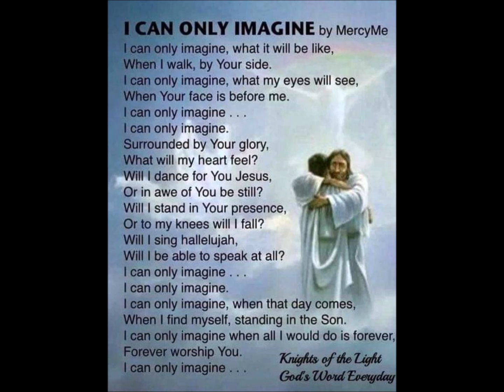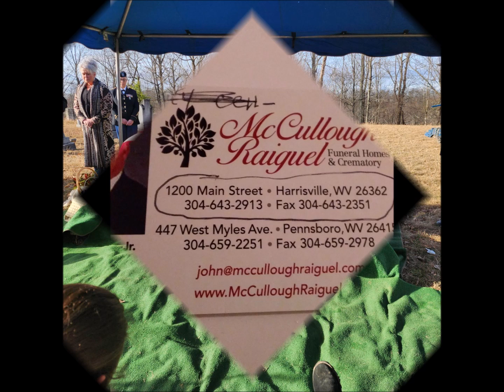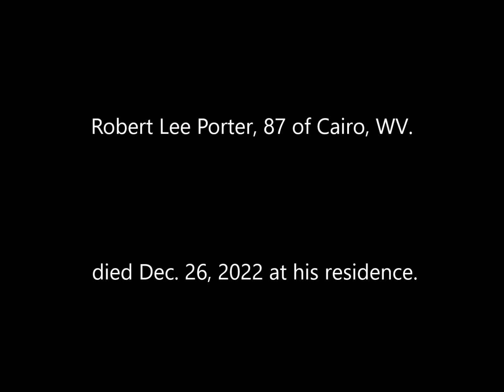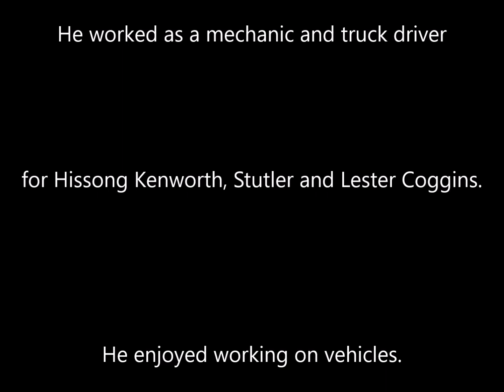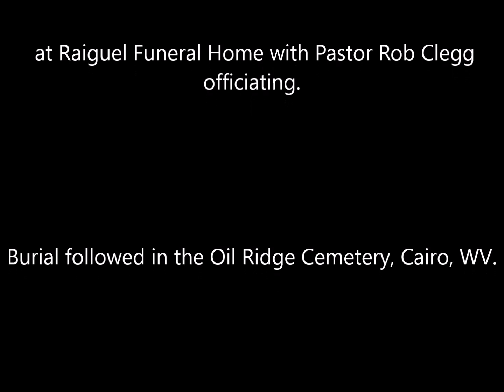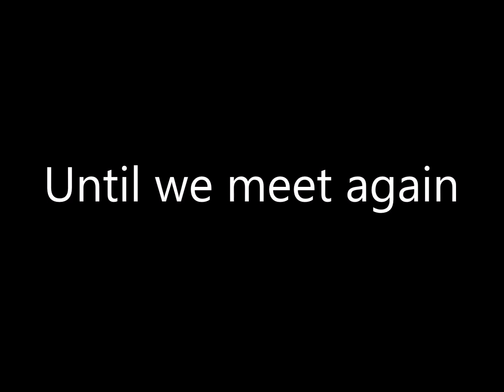Memory of Daddy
Robert Lee Porter passed away Dec. 26, 2022
songs by:
daddy's hands by holly dunn